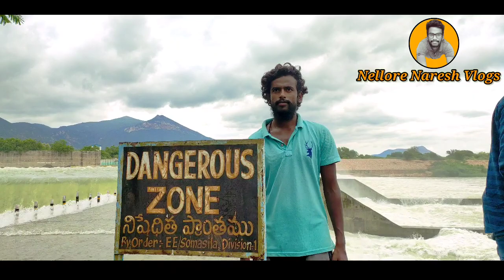Somalia dam vlog part 2||History of someswara swami temple in Somalia ||Nellore Naresh vlogs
U have any doubts,msg me in instagram..👇👇👇

somasialdam somasila historicaldam NelloreNareshvlogs NareshProTv teluguvlogs Naresh vlogs Nareshvlogs Somalia dam vlog part 2||History of someswara swami temple in Somalia ||Nellore Naresh vlogs ||🤟🤟👌👌

The Somasila Dam is a dam constructed across the Penna River near Somasila, Nellore district, Andhra Pradesh, India. The reservoir impounded by the dam has a surface area of 212.28 km2 (52,456 acres) with live storage capacity of 1.994 km3 (1,616,562 acre⋅ft) or 75 tmcft. ... somasila project under canal systems developed.

Total capacity: 75 Tmcft

Catchment area: 2.20862 km3 (1,790,557 acre⋅ft)

Surface area: 212.28 km2 (52,456 acres)

Length: 760 m (2,493 ft)